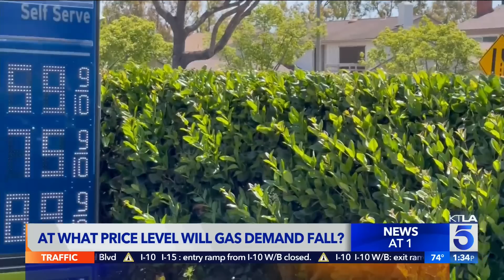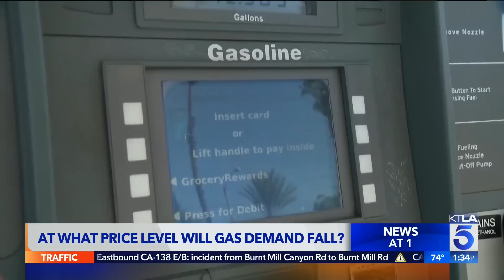At what price will gas demand fall?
David Lazarus reports for the KTLA 5 News at 1 on June 7, 2022.